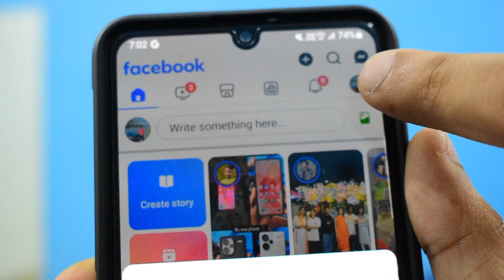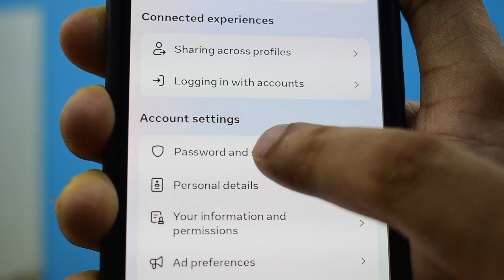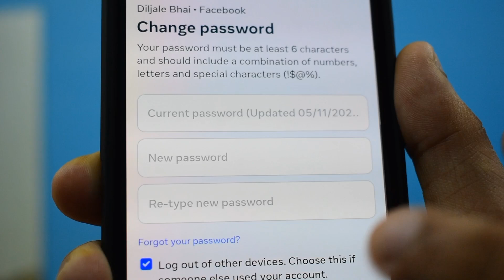How to change facebook password in mobile | facebook ka password kaise change kare 2024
VIDEO TAGS•
how to change facebook password without old password malayalam
change fb password
facebook password change
facebook how to change password
how to change facebook password in mobile
facebook account ka password kaise change hota h
change my facebook password
how to change your password on facebook
how to change password for facebook
how to change facebook password on android
facebook ka password change karne ka tarika
how to change facebook password without old password